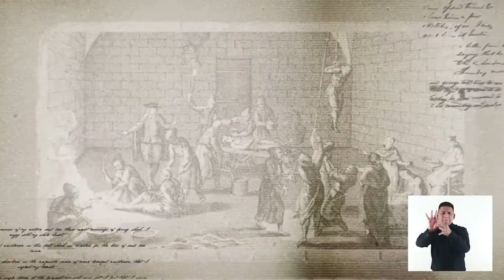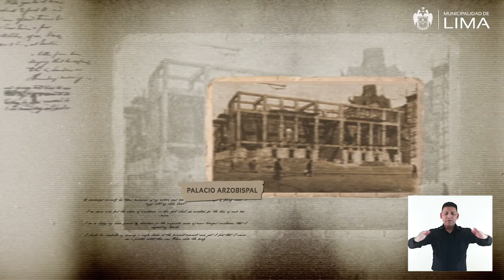104 Palacio Municipal